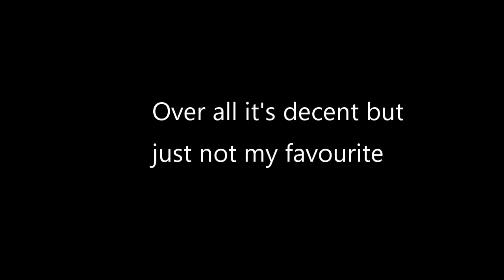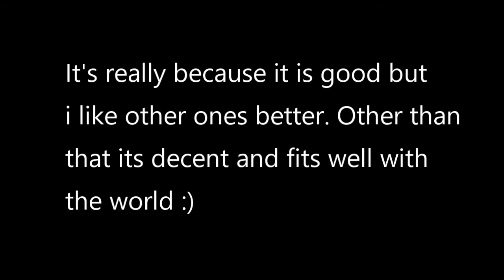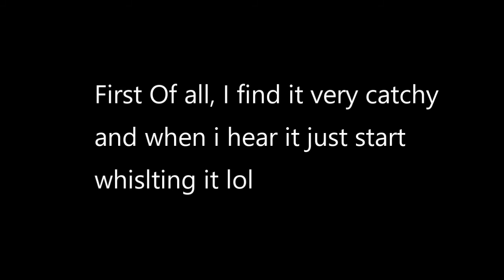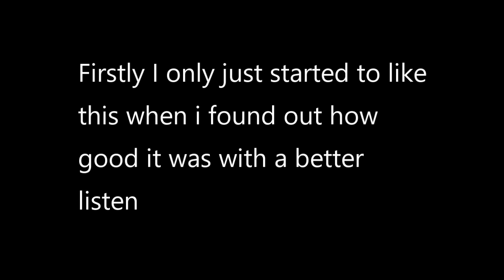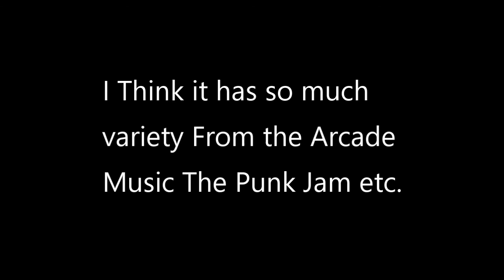Plants Vs Zombies 2 Music Ranked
Hope you enjoyed Some of my opinions you might not agree with but yeah